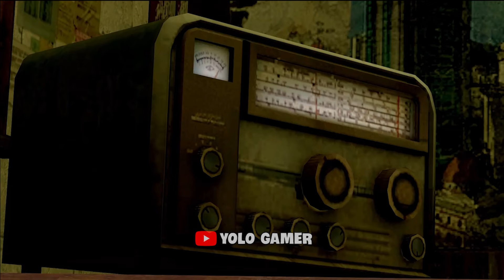ZOONOMALY 2 - Official Teaser Trailer